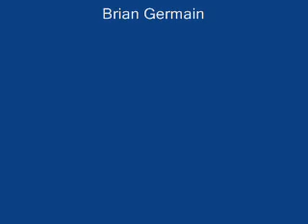Test Piloting the Sensei 91 Parachute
Test Jumps of experimental Sensei Parachute, designed, built and tested by Brian Germain.
Filmed in Skive, Denmark 2007